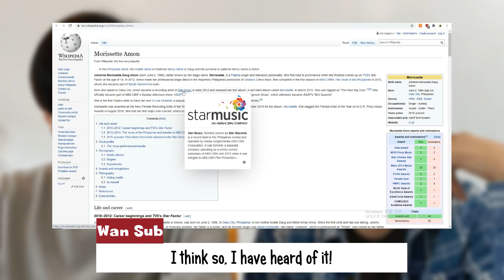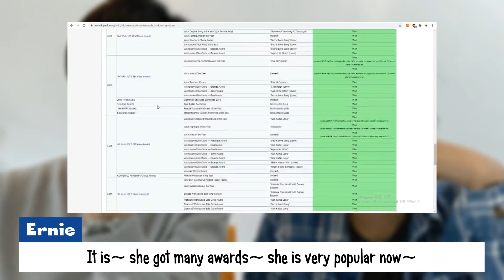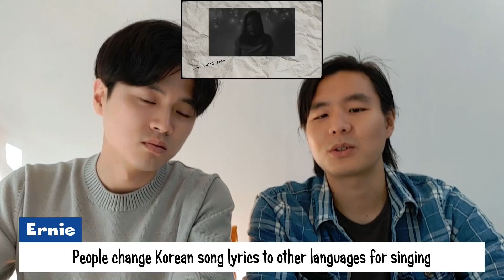Korean React to Amazing Filipina Singer Morissette Amon | I’ve got goosebumps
We reacted to Morissette Amon’s singing with full of amusement very first time today~
She has really good skill with powerful voice for sure !!!
It is incredible about her voice.. Unexpected this much good singing !!!